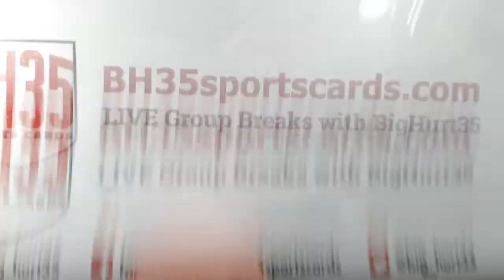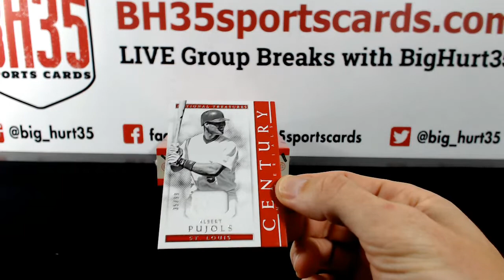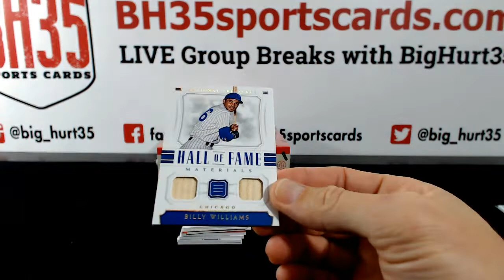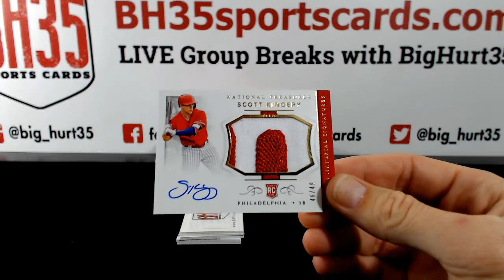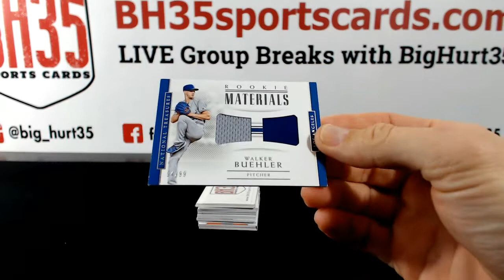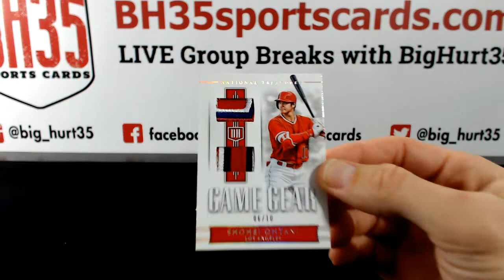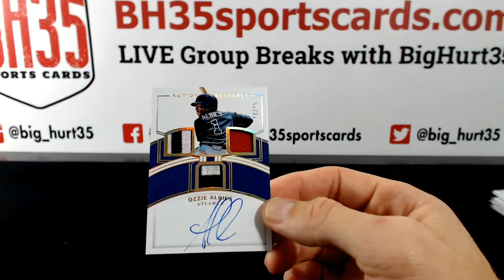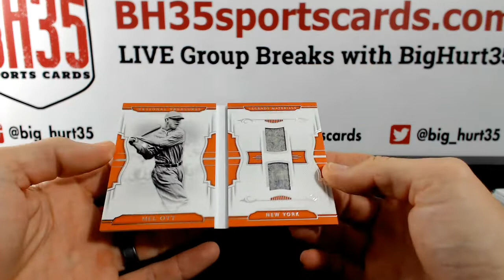2018 Panini National Treasures Baseball | 2 Box 1/2 Case Break Random Teams